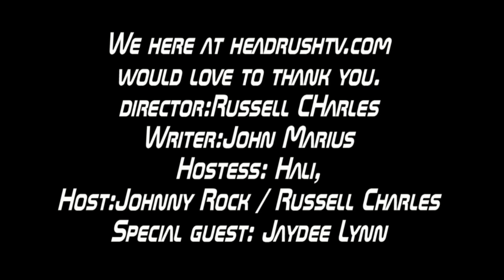SEA CREATURES "IT'S TOO LATE"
"SEA CREATURE" is an amazing band with a sound of the beetles ,the doors,and a rock sound that makes you feel alive. Look out for more of "SEA CREATURES" hot sounds...and album debute.